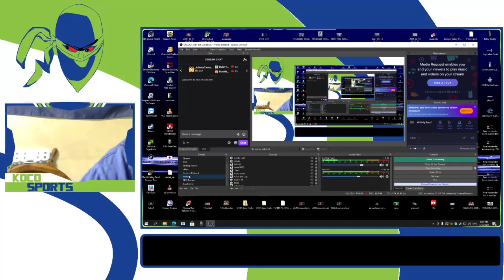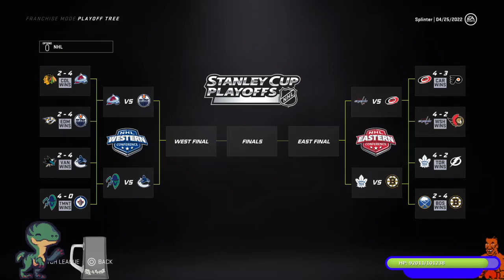NHL 21 Franchise AHL Playoffs - Yokohama Grits vs. Syracuse Crunch - Round 2 Games 1-3